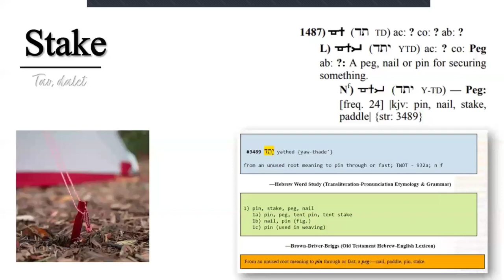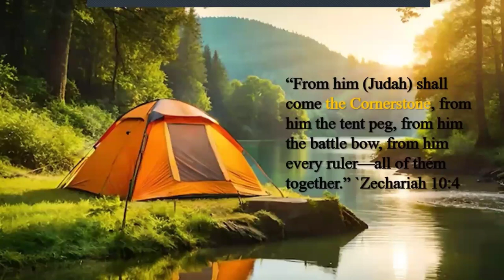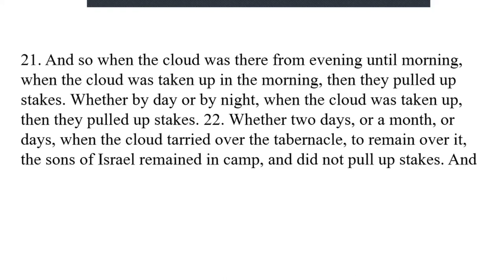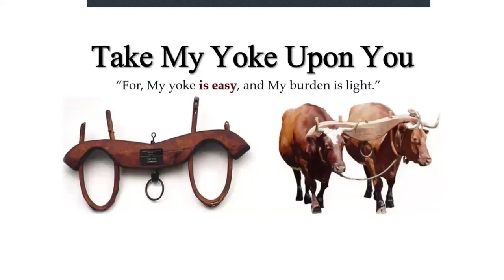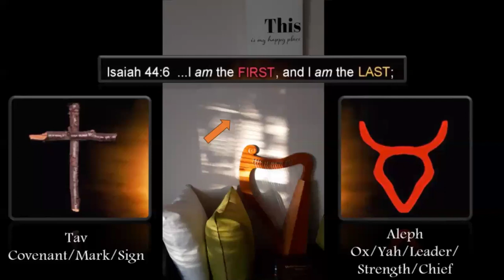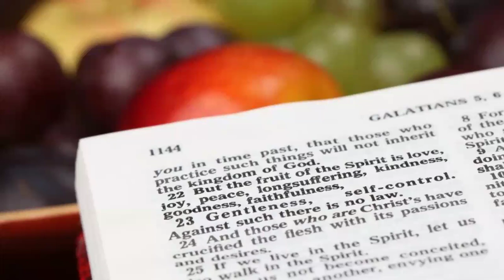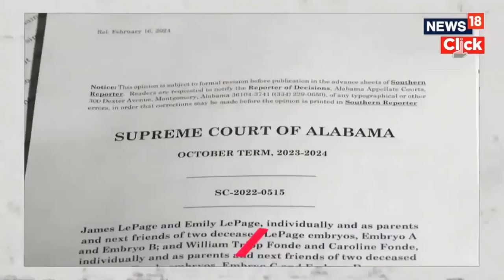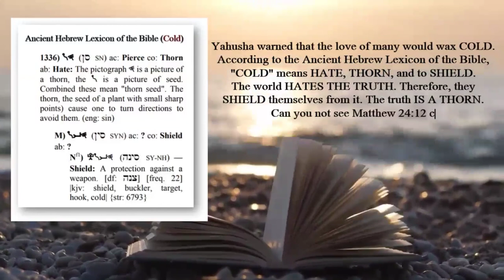Tav Covenant Message | Fastened to Yahusha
Shabbat shalom, family of Yah! Join us LIVE on YouTube at 3:00pm (EST), today for this fruitful and very important (Tav) covenant message! This message is a reminder of how important it is TO BE FASTENED SECURELY to the Messiah Yahusha. THIS TEACHING IS FILLED WITH PHENOMENAL APPLICATIONS & RUACH QUICKENINGS THAT ARE NECESSARY TO REMAIN ATTACHED TO THE LOVE OF YAH, WHO IS YAHUSHA.
BEHOLD! THE 22ND HEBREW LETTER (TAV) APPEARED ON MY BEDROOM WALL PLUS, I SHARE MY DREAM OF A BEAST COMING OUT OF THE SEA.. Please join us for this spirit-filled message! Shalom!

Questions? Comments? To Support with a Love Offering?